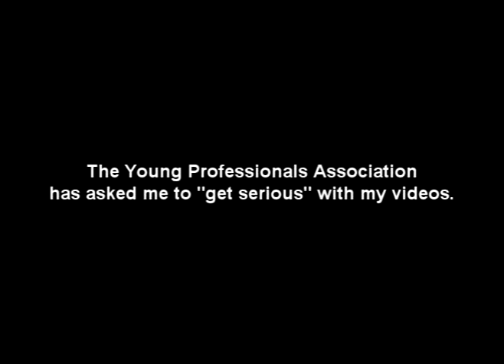Columbus Virii: Yatta in a Coma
This marks a watershed for ColumbusVirii. Instead of making *new* viral videos, I realized I could just cannibalize *old* viral videos and slap some messages about Columbus in there! I call this a "Columbus-style viral video." This is the first one, so it's a little rough around the edges. Enjoy your splinters! -CV